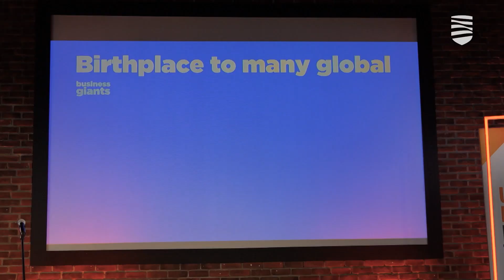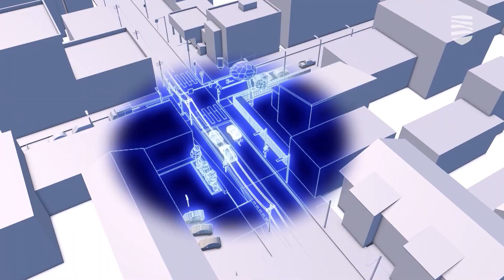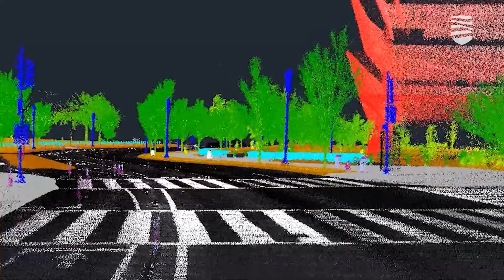Таллинн предлагает тестировать идеи для умных городов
Каждый день приносит новости о важных мероприятиях, связанных с тем, что уже неделю Таллинн является Зелёной столицей Европы. Вот и сегодня была заложена основа тому, чтобы именно в Таллинне представляли экологические разработки, тестировали их, чтобы в последствии выходить с этими ноу-хау на мировые рынки. Подробности – в видеосюжете «Новостей Таллинна».